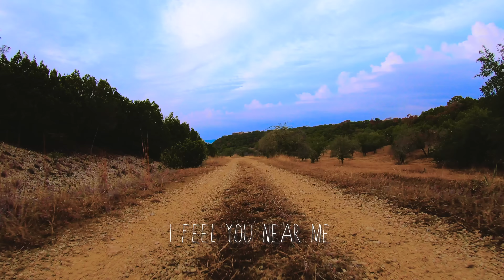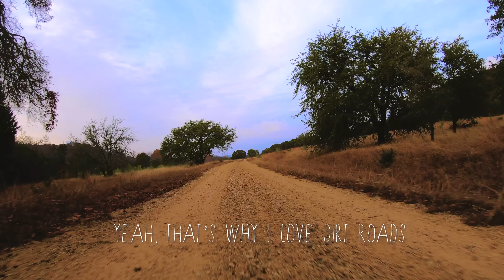Granger Smith - That's Why I Love Dirt Roads (Lyric Video)